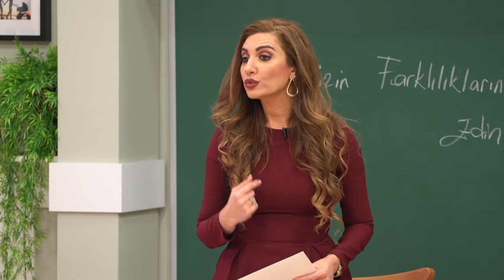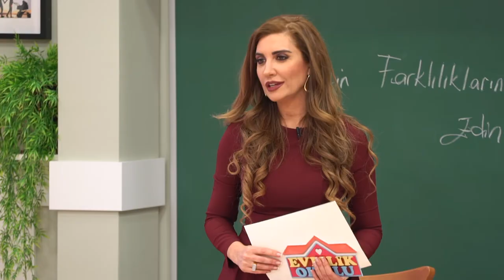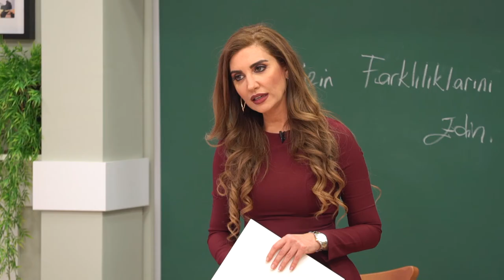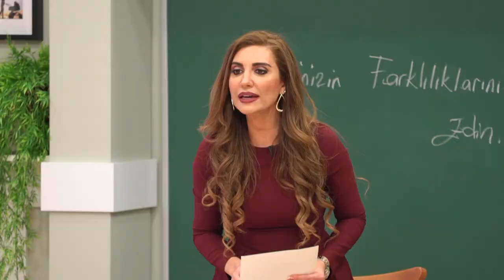Evli Çiftler Birbirini Ne Kadar Tanıyor ? Evlilik Okulu Bu Soruyu Yanıtlıyor.